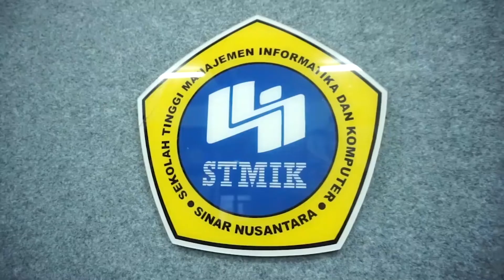Digital Preneur Motivation (S1-TI, D3-TI)